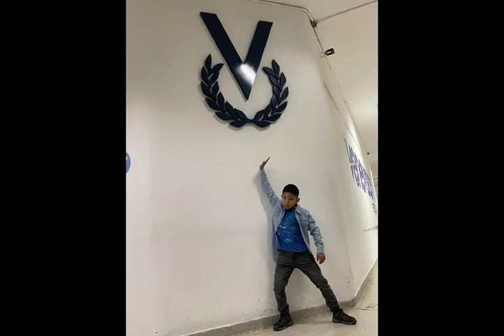GONZALITO MORALES INVITADO A EL FOLKLORE Y ALGO MÁS CON CARLOS RODRÍGUEZ ESTE DOMINGO 11 DE AGOSTO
Video de Carlos Rodríguez